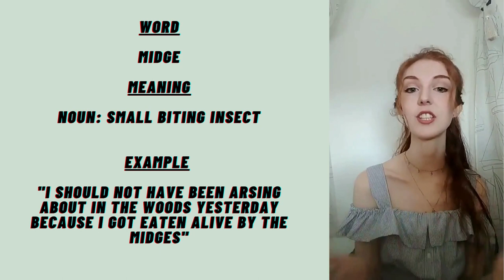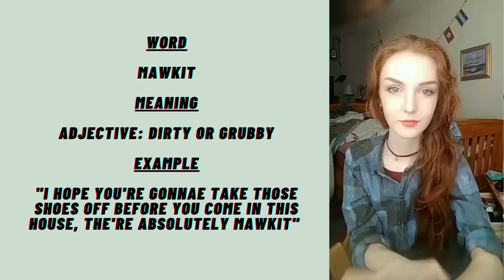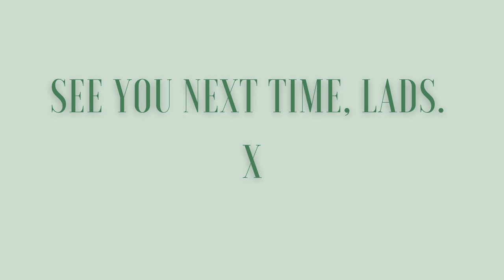Scots word of the day Volume 2: 9th- 15th July 2020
Alright lads, here's the second instalment of my compilation videos. Bear with me while I work out the kinks, I'm learning how to edit and make videos as I go so things might be rough for a wee while.

Greet

Midge

Piece

Peely-wally

Mawkit

Shooogle/shoogly

Yous

As always, thank you so much for taking the time out of your day to watch, I'm so grateful.

Lennie x